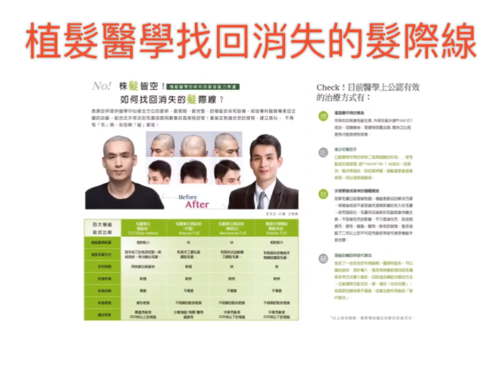長庚診所 美容醫學 皮膚光電雷射 微整 整型 服務項目